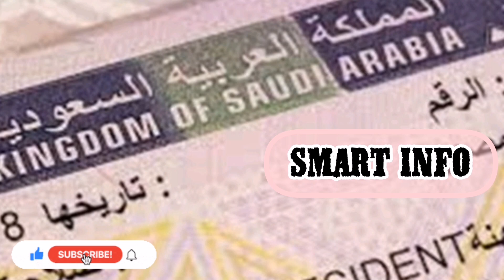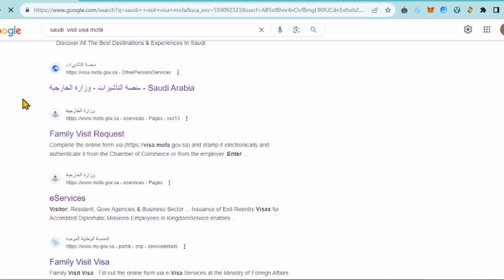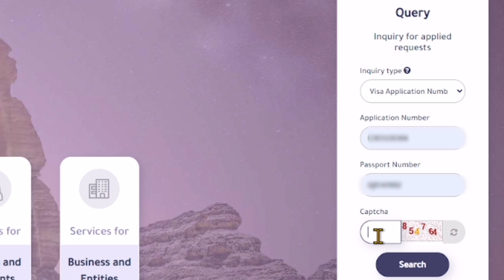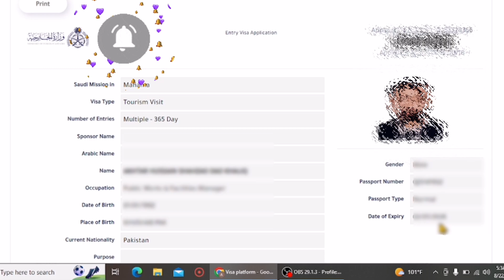How to check saudi visa status | Saudia ka visa kaisy check krain